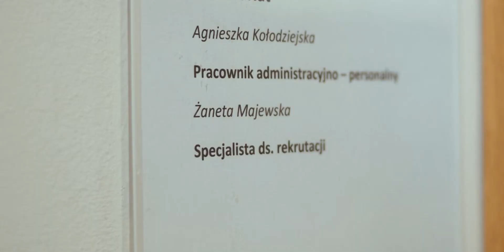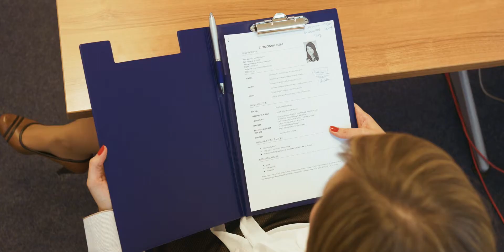20 filmów na 20 lecie arvato Żaneta Majewska